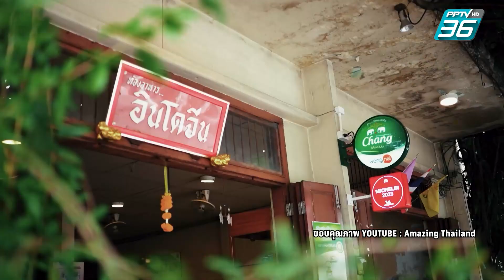ทุ่มสุดตัว บูมเที่ยวไทย 67 | กาแฟดำ EP130 2/3 | สุทธิชัย หยุ่น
ททท. วางกลยุทธ์ชิงพื้นที่ท่องเที่ยวไทย ในปี 2567
"สุทธิชัย หยุ่น" เปิดกลยุทธ์ ททท. ในปี 2567 ชิงยุทธศาสตร์นักท่องเที่ยว เตรียมกระตุ้นเศรษฐกิจไทย พร้อมเผยความบาดเจ็บจาก แผนการท่องเที่ยวของปีที่ผ่านมา "สิ่งที่เราต้องทำคือเรียนรู้ เพื่อเดินหน้าต่อ"
สัมภาษณ์พิเศษ ฐาปนีย์ เกียรติไพบูลย์ ผู้ว่าการการท่องเที่ยวแห่งประเทศไทย (ททท.)
ติดตามในรายการ "กาแฟดำ" ทุกวันศุกร์ที่ เวลา 22.00 น. ทาง PPTV HD 36